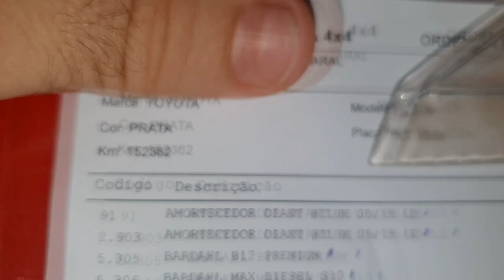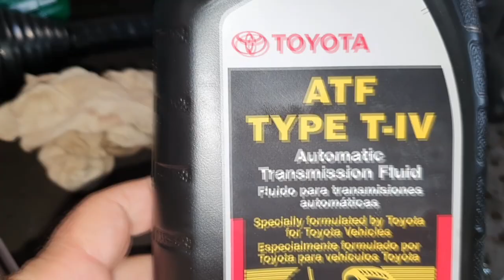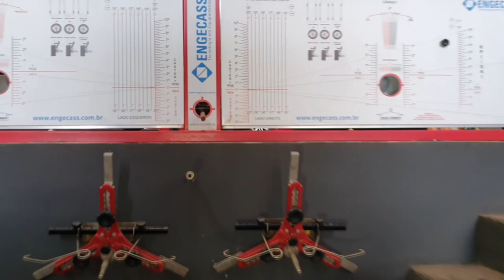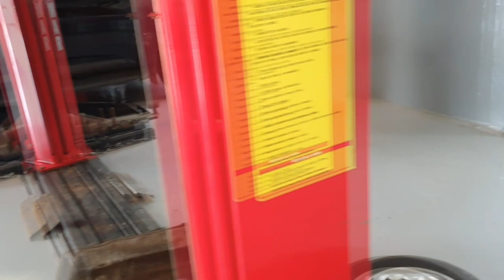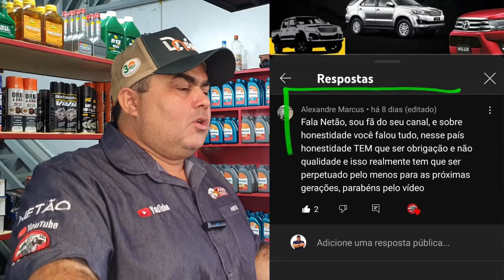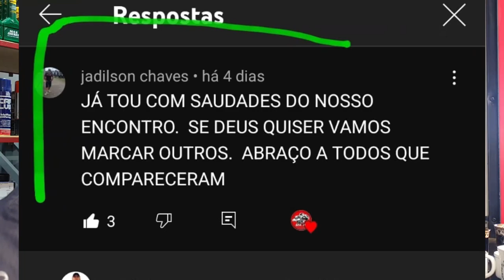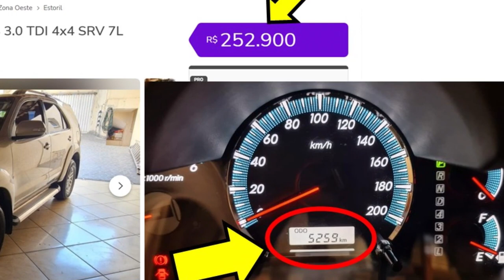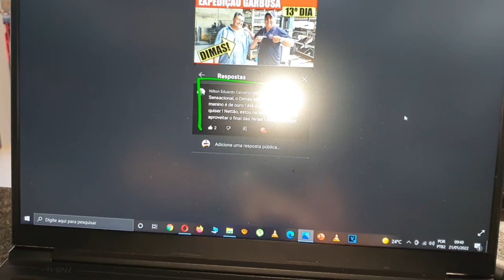EP. 730// VIAJOU mais de 2000 km para Revisar na Águia Auto Mecânica 4x4! Pergunte Mecânico NETTÃO!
Peças:                                   (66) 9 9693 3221
Fixo:                                       (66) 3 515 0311
Serviços:                               (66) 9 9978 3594

Músicas para David Motos:
-Good Times
-Catch Up
-Low Life High Life
-Get Tough
-Arpy
-Bustin Loose (with lead)
-Twirly Tops

Mais sobre o caso de DAVID REIMER:
""Caso David Reimer suicída: A experiência catastrófica de um psicólogo com a imposição da Ideologia de Gênero""

Essa foi demais!
Hilux de Inscrito do Canal de Minas Gerais!
Isso mesmo MINAS GERAIS! Viajou mais de 2 mil km para realizarmos um Protocolo Águia!
E como não podia deixar de ser, Pergunte ao Mecânico Netão e a criação de uma novo troféu!
IMPERDÍVEL!!!

"embreagem s10"
"melhor mecânica"
"mecânica chevrolet"
"melhor marca óleo s10 5w30"
"como balancear"
"review s10"
"sw4 s10"
"militec funciona"
"serviços toyota"
"oficina toyota"
"o que é hilux garbosa"
"mecânica toyota"
"manutenção toyota"
"restauração hilux"
"hilux antiga"
"diesel 4x4"
"como montar motor diesel"
"diesel 4x4"
"embreagem s10"
"melhor mecânica"